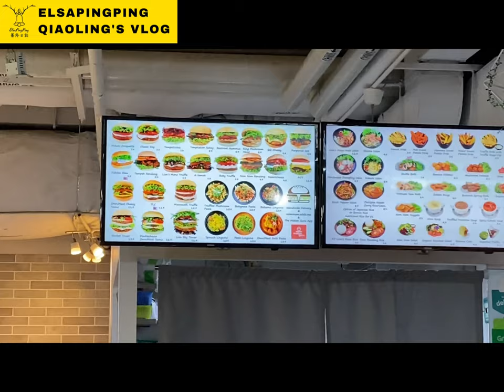Singapore Vegetarian, vegan restaurant nomVnom @18 Tai Seng Food Review新加坡素食蔬食餐廳推薦nomVnom美食評論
Singapore Vegetarian vegan restaurant nomVnom 18TaiSeng FoodReview 新加坡 素食蔬食餐廳推薦 nomVnom 美食評論｜台灣人在新加坡｜ElsaPingPing蕎羚日誌

nomVnom Tai Seng 18 Tai Seng
18 Tai Seng Street, B1-02, S539775
9am - 9pm daily (last order 8.30pm)